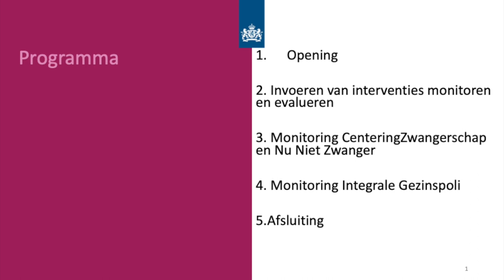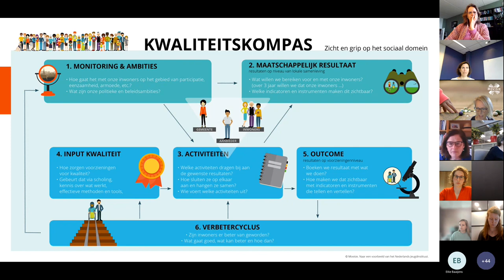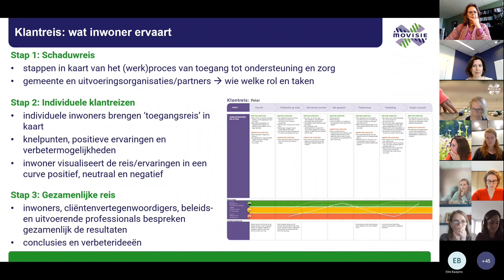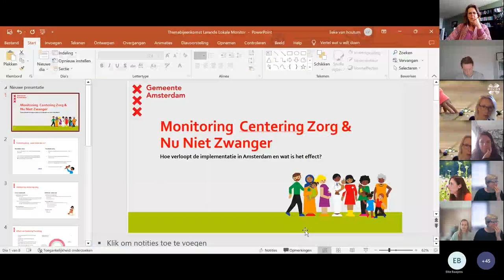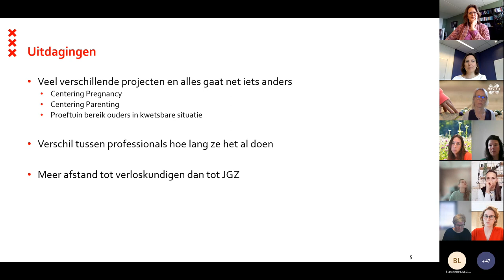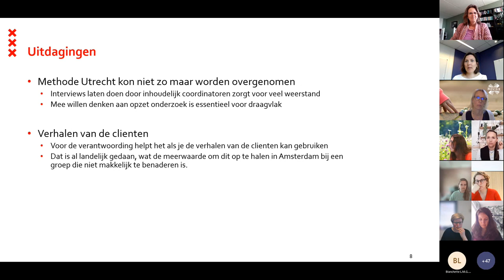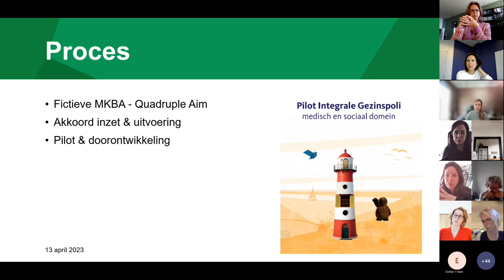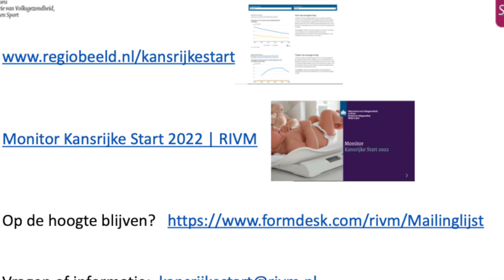Monitoren interventies Kansrijke Start | Pharos, expertisecentrum gezondheidsverschillen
Webinar RIVM - Monitoren interventies Kansrijke Start - 13 april 2023

In dit webinar presenteren we verschillende voorbeelden van het volgen van de invoering van interventies. Onderzoekers en projectleiders van lokale coalities die hiermee ervaring hebben, vertellen je hoe ze dit hebben aangepakt of hoe ze dit gaan inrichten.

Het webinar is bedoeld als inspiratie voor projectleiders van lokale coalities, beleidsmedewerkers, partners en onderzoekers die betrokken zijn het lokaal volgen van Kansrijke Start of de inrichting ervan.